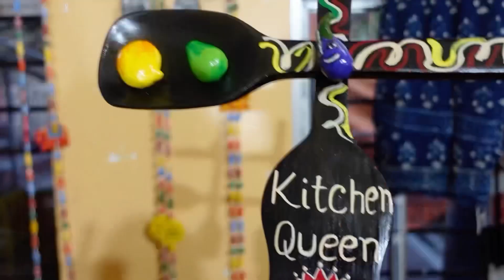Went to Durga Puja Saree & Handicraft Exhibition//First Bengali Vlog